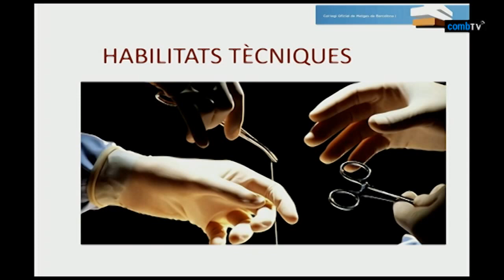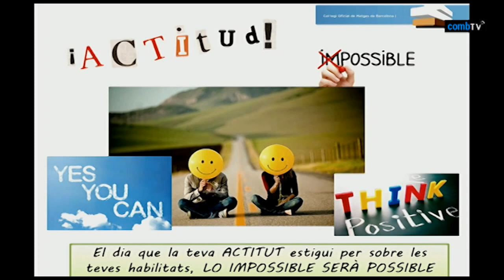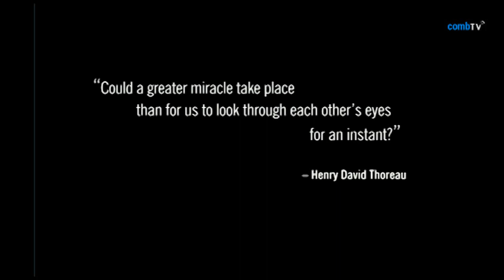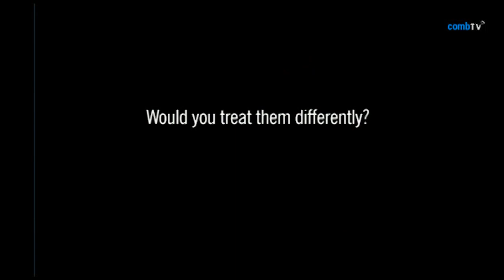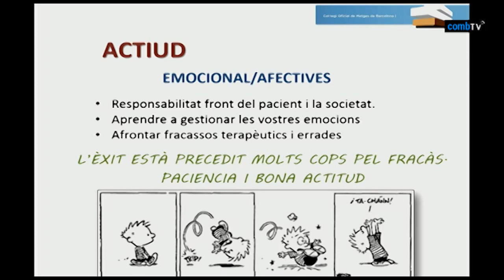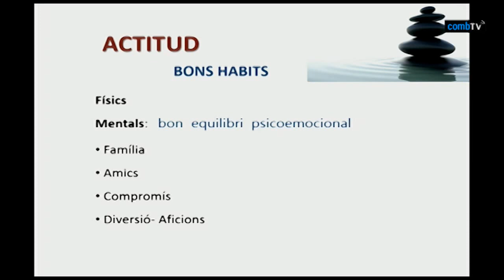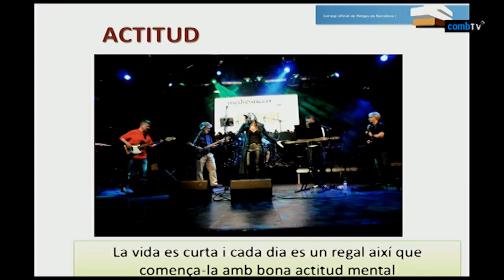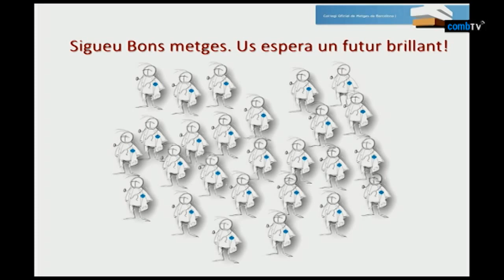03 Benvinguda MIR 2016 - Dra. Elvira Bisbe: "Ser o fer de metge: aquesta és la qüestió"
Benvinguda MIR 2016.
Dra. Elvira Bisbe, vicepresidenta 1a del CoMB.
"Ser o fer de metge: aquesta és la qüestió".